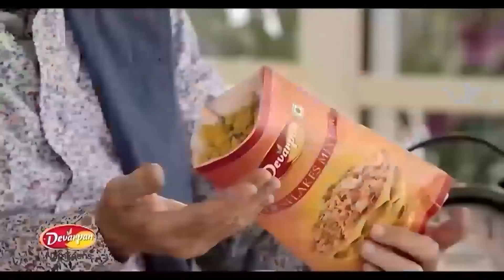*शाम के मुख्य समाचार || UTTARAKHAND BULLETIN || 01-11-2023 || सुरागीलाल न्यूज़ चैनल*